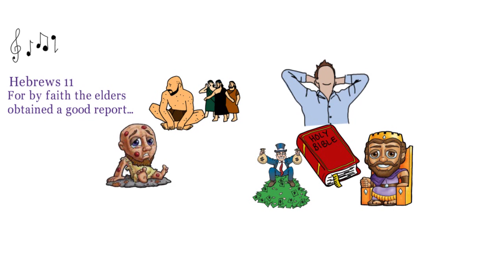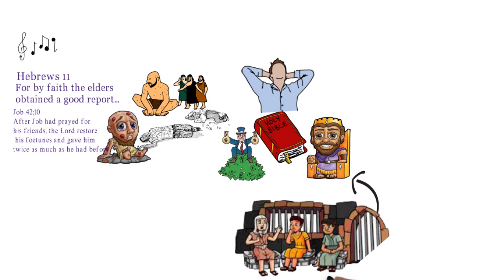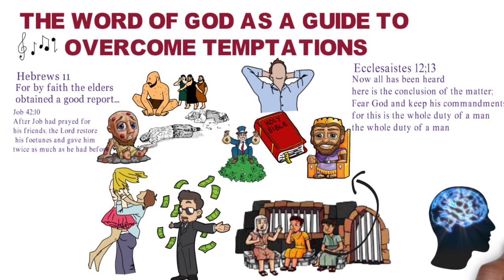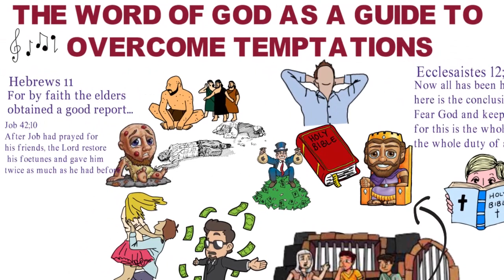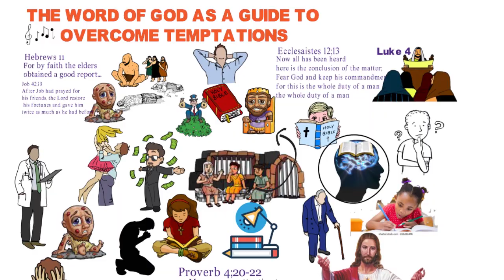A.JOSHUA SELMAN_ HOW TO OVERCOME TEMPTATIONS IN YOUR LIFE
This is a sermon you should not miss watching. Please watch to the end.

Public Relations Department: 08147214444 and 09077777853
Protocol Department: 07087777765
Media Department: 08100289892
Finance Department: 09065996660